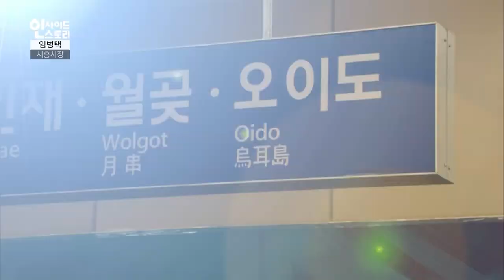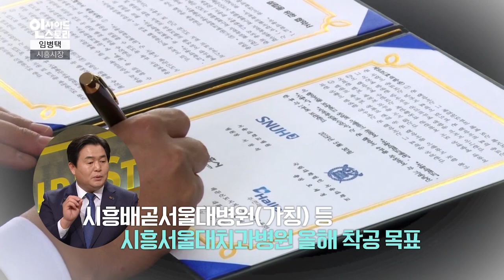[TV 속 시흥] 대한민국 최고의 해안관광지는 시흥?! - OBS 인사이드 스토리 방영분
지난 1월 9일 방영된 'OBS 인사이드 스토리'에서는
임병택 시흥시장의 인생스토리와 시흥시의 미래 이야기를 담았는데요
시민들이 가장 불편을 겪는 것이 교통 문제일 텐데요.
신안산선 착공 및 월곶-판교복선전철 등을 통해 '교통 소외지' 탈출을 시도하는 시흥의 미래와

한국 최고의 해안관광지를 위한 k-골든코스트 사업 등

미래시흥의 이야기 함께 볼까요? ​